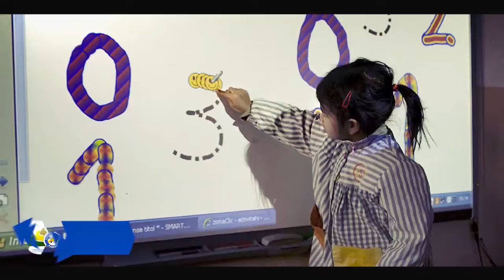015 SETIEMBRE NUEVOS AMBIENTES DE LA I E MARIANO MELGAR EN LA RECTA FINAL OK